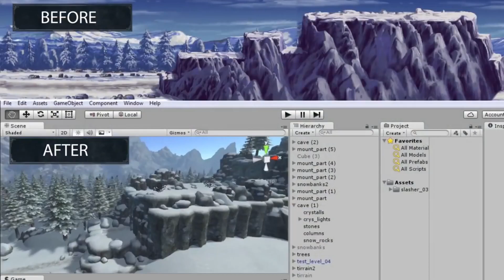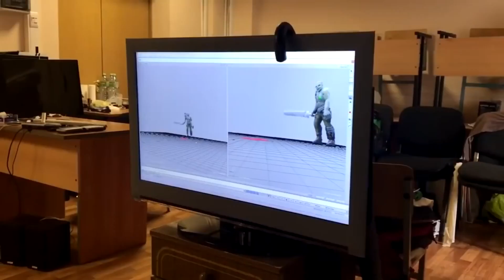Demon skin. Indie game. Development history project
RPG slasher-platformer